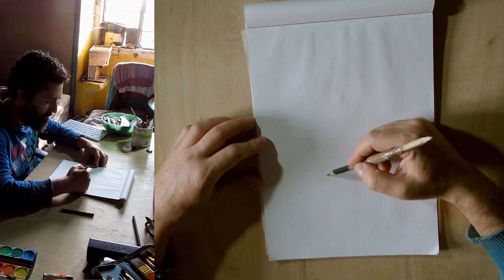I got the blues - I struggled to draw some preconceived idea and ended up doing just another face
Sometimes I have this feeling "this will be a great drawing session", only to realize how wrong I was once I put the pencil to the paper.  I bare some minutes of frustration, I lay my head down, and I resume to do what I do best. Drawing faces.
Sorry for the out of focus at the second part of the video. Next one will be better.
Godspeed.